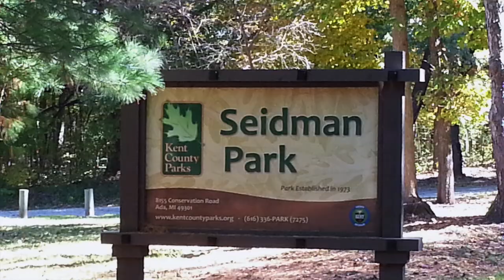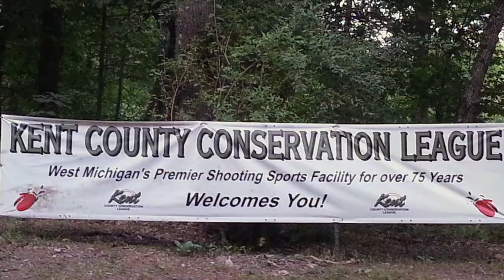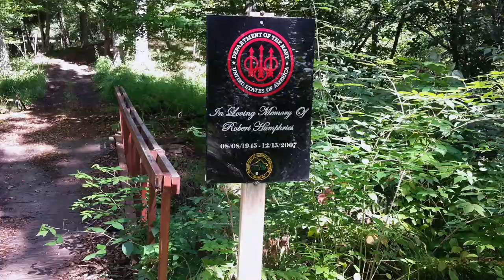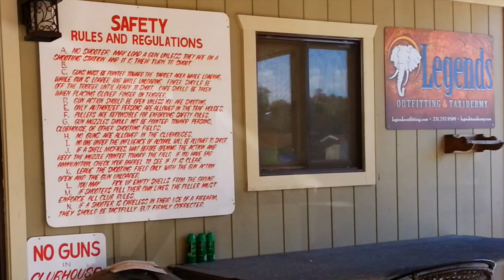Virtual Tour of Kent County Conservation League - Classical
Take this beautiful tour of the club with classical music